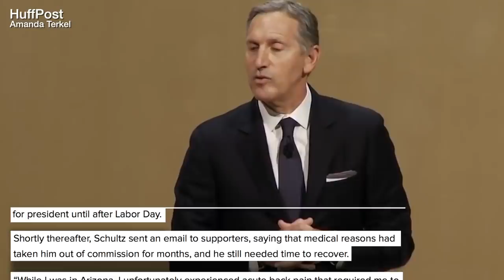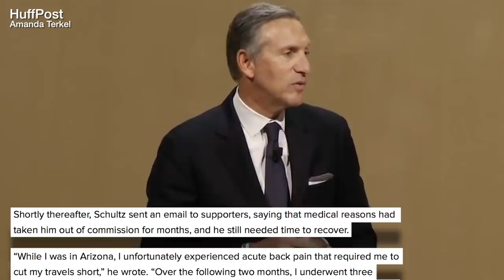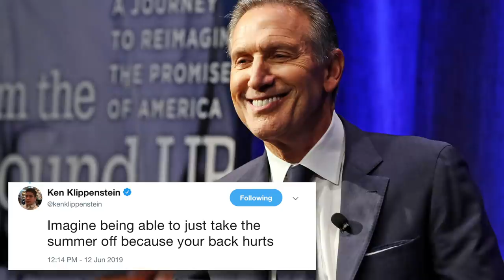Howard Schultz Puts 2020 Campaign on Hold, But May Jump Back in if Biden Tanks